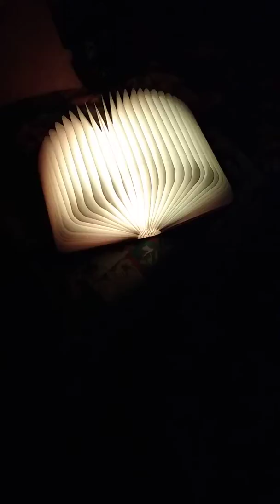Cromoterapia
Associazione di colori con suoni e massaggio consentono il recupero delle energie perse